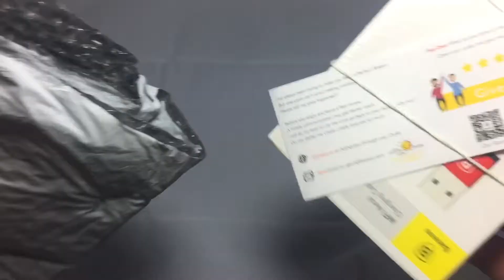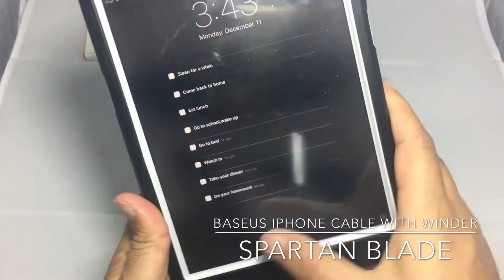Baseus USB charging Cable For iPhone X 5 6 7 8 iPad Fish Wire Wire Clip Winder Unboxing Aliexpress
Baseus USB Cable For iPhone X 5 6 7 8 Durable Fish Wire USB Charger Cable For iPhone iPad Charging Cable With Wire Clip Winder

Item specifics
Brand Name:BASEUSType:8 PinFeatures:ReversibleCompatible Brand:Apple iPhonesHas Retail Package:YesStyle:USB Charger Cable For iPhoneFeature:Charger Cable with Cable ClipColors:Black / RedMaterial:Plastic + Fish WireInput interface:USB ConnectorOutput interface:For iPhone 8pin ConnectorCable Lenght:120cmFunction 1:USB Charging Cable For iPhone 5 5s SE 6 6s 6 PlusFunction 2:USB Cable For iPhone X 7 7 8 PLusModel:Mobile Phone Cables